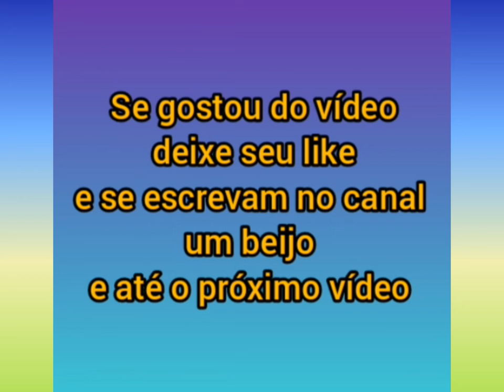Virgínia e Zé Felipe com os filhos Maria Alice a Floflo e o José Leonardo.Mas dia de Vacina do Jose